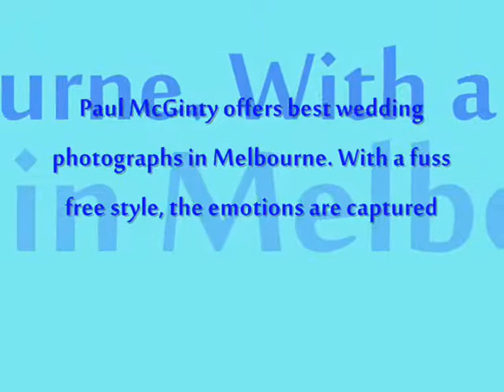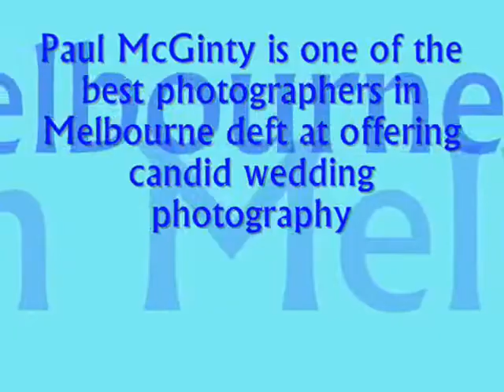Paul Mcginty Photography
Hi. Also welcome. I offer authentic narrating wedding photography that catches enthusiastic minutes in a present day narrative style.